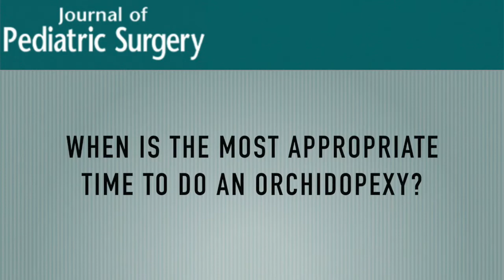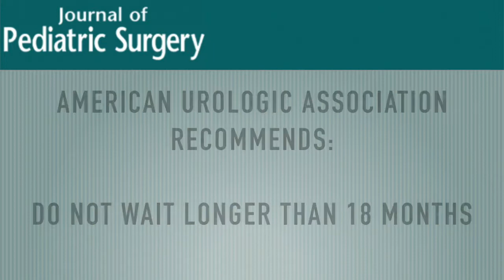Age at Orchiopexy JPS Review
This video reviews an article from JPS that discusses optimal age for orchiopexy